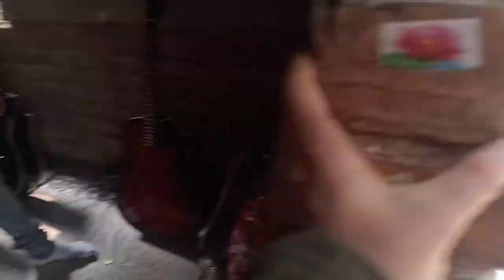Guitar Manufacturing Process | How Guitar is made in Kolkata | Kolkata Guitar Factory Wholesaler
Hi everyone, in this video I showed how the guitar was made from scratch to the final product In a factory located in Kolkata.

Factory Location - kankinara railway station
Owner Name : Somnath
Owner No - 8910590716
Gomiczom Musical Instruments
A-113, Pankha Road, Uttam Nagar, New Delhi-110059 opp to Uttam Nagar East Metro Station and Pillar no 644.

Other Good Quality Guitars

Gear Used:

My Camera

USB Condenser Mic

Collar Mic

Other Useful Mics and accessories

Maono Au-A04 USB condenser mic

Hayden Phantom Power Supply

Maono Collar Mic

Maono AU-A03 Condenser Mic

Bm - 800 condenser Mic

Tripod Mic Stand

Scissor Mic Stand

Boya by-m1 Collar Mic

How Guitar made
Guitar Wholesale In India
Guitar manufacturing Process
Guitar Manufacture in Kolkata
Guitar Manufacture in INDIA
How are guitars manufactured?
How is a guitar made and what is it made of?
What is the principle of guitar making?
guitar manufacturing industry
acoustic guitar manufacturing process
guitar is made up of which wood